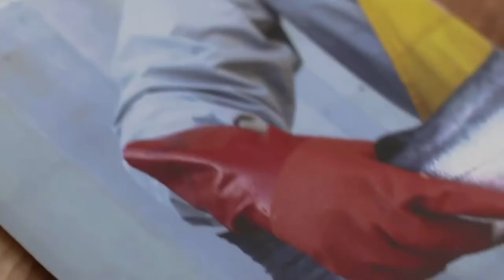Palate Pleasures chef Patience Clark makes cabbage stew | Cooking with the Cap Times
Chef Patience Clark of Palate Pleasures demonstrates how to make Southern-style cabbage stew in conversation with Cap Times food editor Lindsay Christians at Kessenich's in Madison, Wisconsin. The demonstration is part of a regular cooking series and also Cap Times Idea Fest.